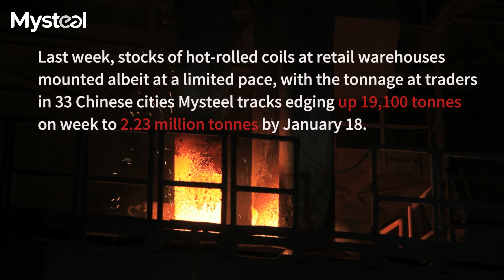Chinese HRC prices weekly outlook - Jan 23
Hot-rolled coil: This price may slightly decrease in the week ending January 26, as the overall market sentiment may remain cautious, though the market will still be underpinned by some restocking needs from end-users.

Last week, stocks of hot-rolled coils at retail warehouses mounted albeit at a limited pace, with the tonnage at traders in 33 cities Mysteel tracks edging up 19,100 tonnes on week to 2.23 million tonnes by January 18.